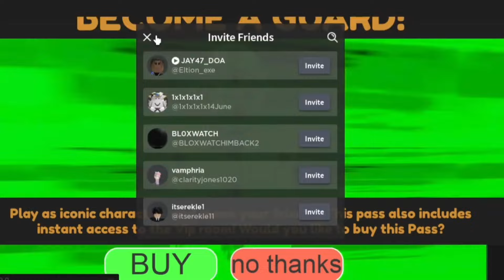ROBLOX Backdoor EXPLOITING || 1000+ PLAYER GAME Destruction (Reupload)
ahhahahahab go hide fake hackers and exploiters whos fake now?

tags and some shi (wthvr written in this thing maybe):
cheap korblox
cheap skotn